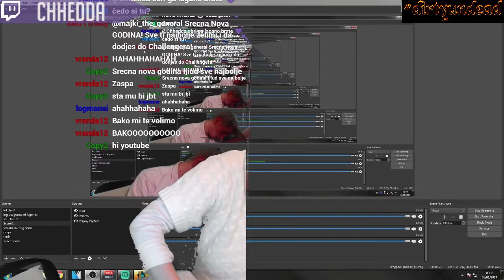Ultimate Funny Twitch Fails Compilation #68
Downlad Twitch Fail App For Android

/tags/